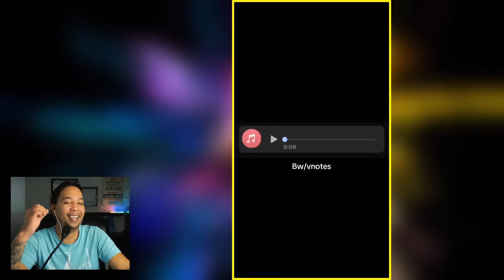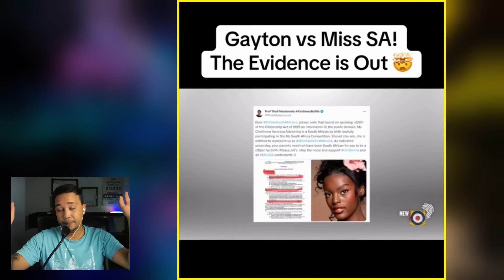RSA is FULL of Drama